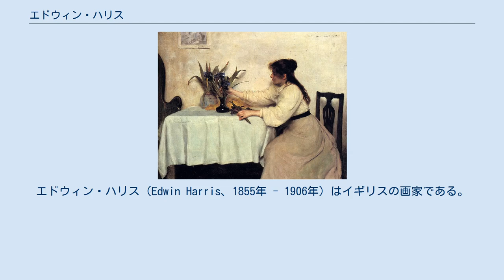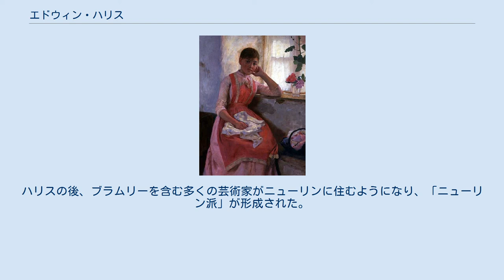エドウィン・ハリス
エドウィン・ハリス（Edwin Harris、1855年 - 1906年）はイギリスの画家である。
風景画、風俗画、肖像画を描いた。
コーンウォールの、漁村ニューリンに集まった画家たち、「ニューリン派」の画家の一人である。
 エドウィン・ハリス(作)"Sweet Dreams" (1892) バーミンガムに生まれた。
15歳の1870年から、バーミンガム美術学校で学び、1877年には王立バーミンガム芸術家協会（Royal Birmingham Society of Artists）の展覧会に出展した 。
アントウェルペン王立芸術学院に留学しでシャルル・ヴェルラに学んだ。
同じ頃、フランク・ブラムリー（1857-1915）もヴェルラに学んだ学生であった。
 1880年にバーミンガムに戻った後、1881年にフランスの画家が集まっていたブルターニュのポン＝タヴァンを訪れ、コーンウォールの、漁村ニューリンを訪れた。
バーミンガム時代の友人、ウォルター・ラングレーは1882年に、ニューリンに住むようになり、ハリスは1883年からニューリンに住むことにした。
ハリスの後、ブラムリーを含む多くの芸術家がニューリンに住むようになり、「ニューリン派」が形成された。
ハリスは12年ほどニューリンに住んだ後、1895年にニューリンからウェールズのカーディフやニューポート、ブリストルに移り肖像画家として生活した。
1898年にバーミンガムに戻り、スタジオを開いた。
 1885年に王立バーミンガム芸術家協会の準会員、1886年に正会員に選ばれた。